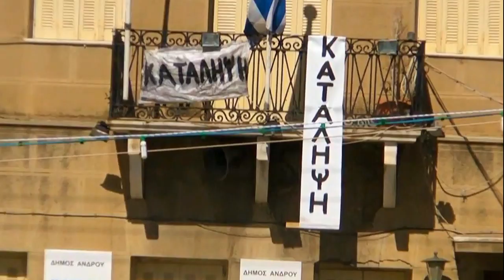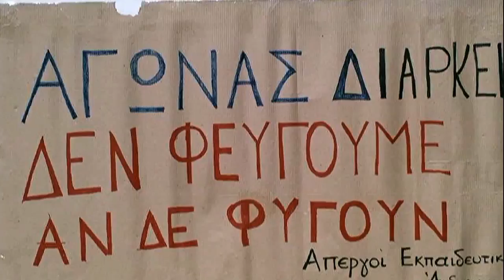Οι Ανδριώτες απεργούν και διαμαρτύρονται για μισθούς και συντάξεις, 19 10 2011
Στις 19 Οκτωβρίου 2011 οι Ανδριώτες κλείνουν τα μαγαζιά τους και διαμαρτύρονται στη πλατεία Γηροκομείου για τις περικοπές των μισθών, συντάξεων και το "Όλοι μαζί τα φάγαμε"